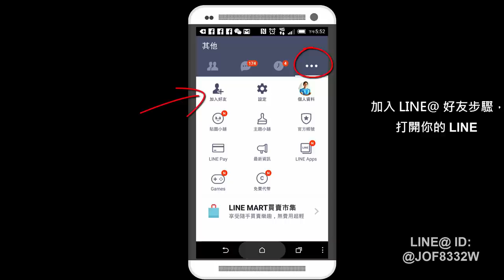網路行銷-善用吸引力法則，不要強迫推銷20150330